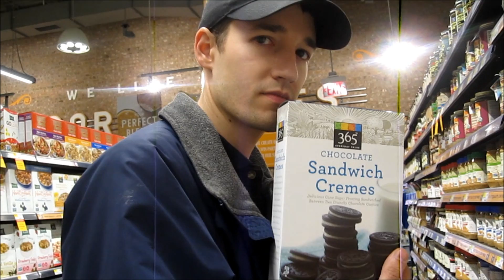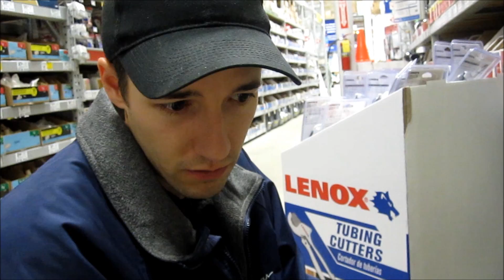Weekend Vlog Part 1: Friday Night | Are you HAPPY living in a travel trailer?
The vlog starts looking at our adorable sizemore on the travel trailer sofa. When my wonderful husband came home on Friday he brings with him a round bale of hay for the horses and we watch the horses run around for a bit in anticipation. It's very cold outside! Watch for CV to do an adorable rear in the air! Unfortunately just as Kevin and I were preparing to head out for dinner at our new favorite Indian restaurant the sink faucet breaks off in my hand. We go to dinner and then stop at whole foods where I tease Kevin over getting some sweets. Then we go to Lowes to buy a new faucet and a few other things. When we get back home we answer a viewer question! I think our vlogs are good until the very end so be sure to watch all the way through! :)